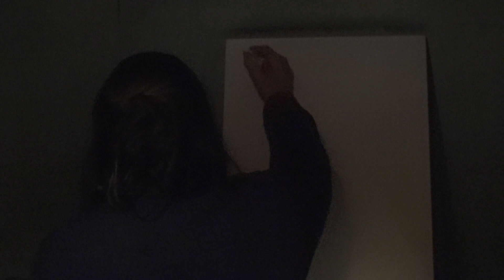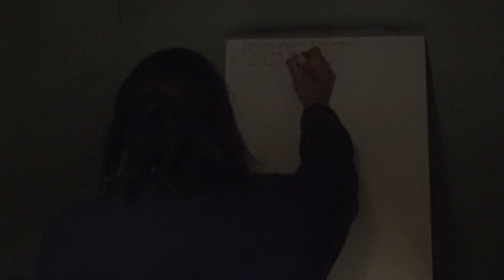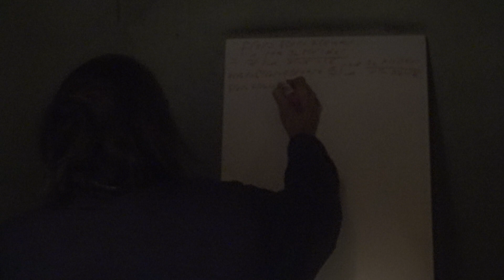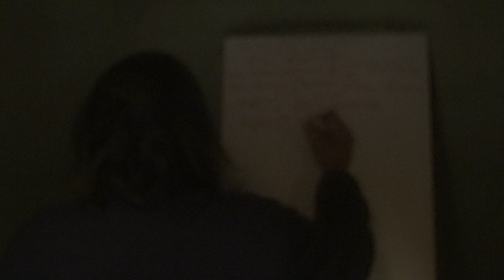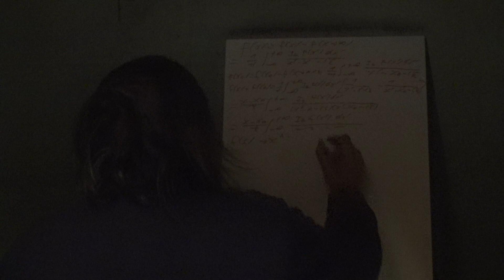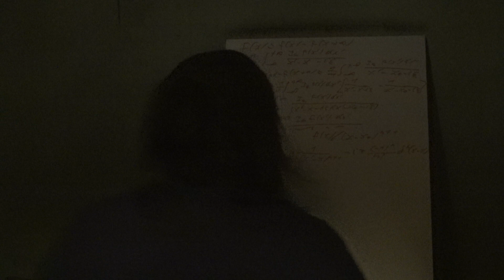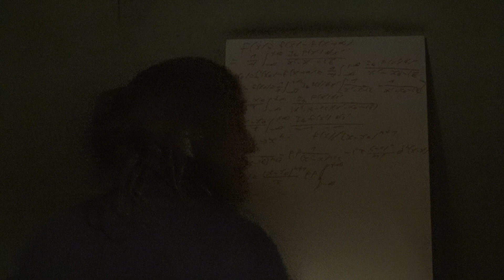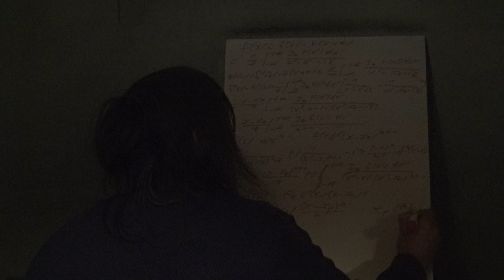86c Physique Des Particules Hadrons Analycité 3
Suite de l'analycité